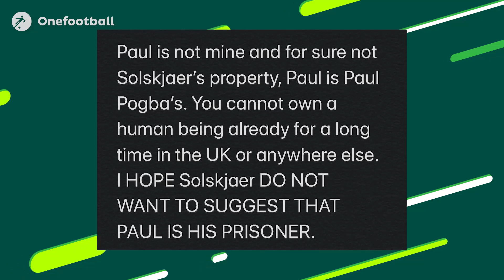Why Maguire deserved a RED CARD v Chelsea! ► Daily News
On Today's Daily News - Chelsea’s ‘soul destroying’ defeat, Klopp previews Atleti tie, Raoila hits back at Solskjaer, Barca want Braithwaite and a transfer round up!